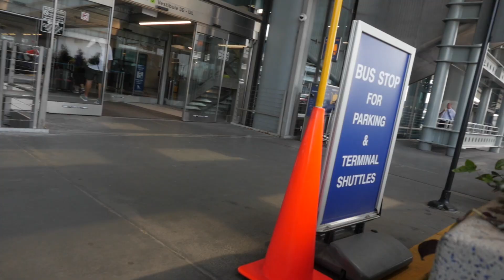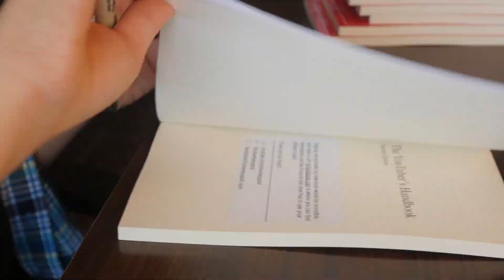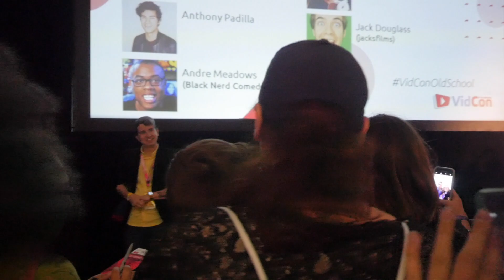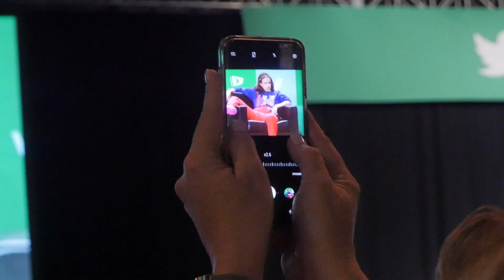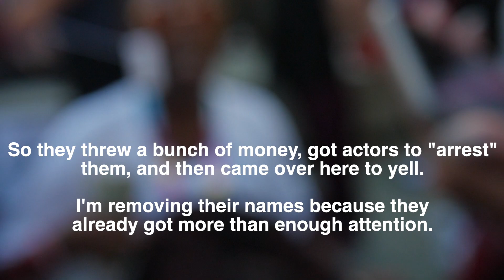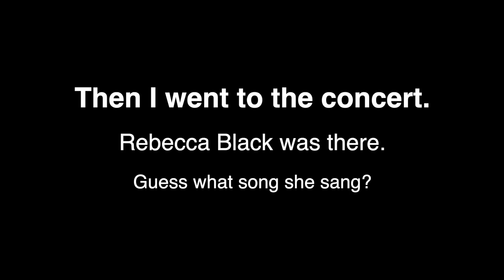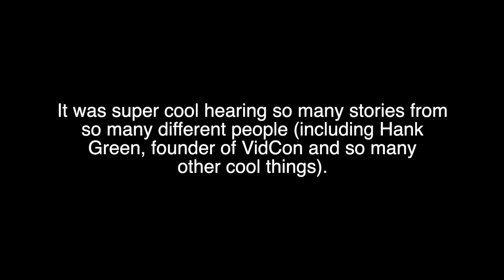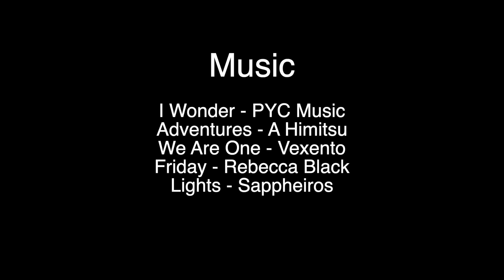VIDCON 2018 VLOG (better late than never)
twitter; oliverbleopold
instagram; oliverbleopold

MUSIC;
I Wonder - PYC Music
Friday - Rebecca Black
Lights - Sappheiros

MY GEAR;
main camera;
secondary camera;
lav mic;
boom mic;
main lens;
zoom lens;